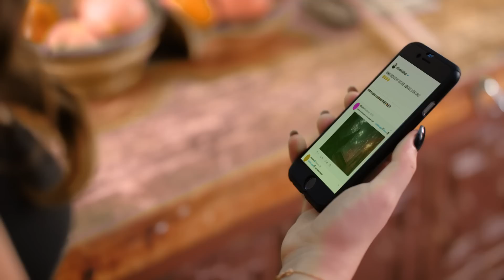Justice League | “Come Together” | Todrick Hall, J.Fla, Mario Bautista, Samantha Harvey, Clara Marz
A huge thank you to Warner Bros. for the incredible Justice League experience and for sponsoring this video
Justice League is in theaters this week.

I had so much fun channeling my inner Super Hero and assembling a squad of international creators to cover Gary Clark Jr.’s version of "Come Together”—Music can save the world!

Check out the Gary Clark Jr. version on the movie’s soundtrack